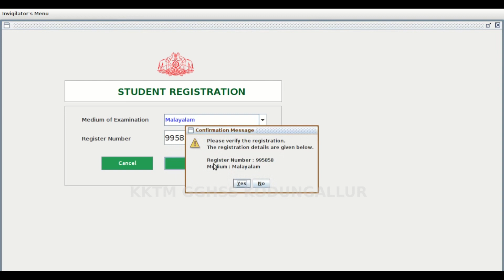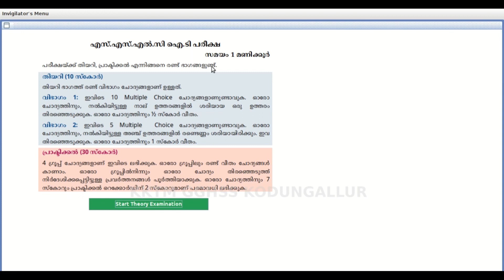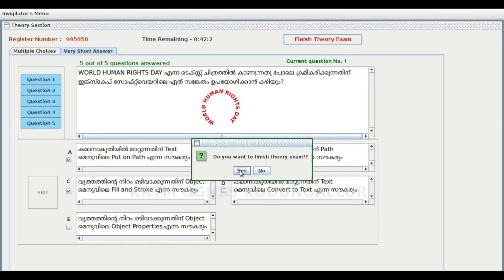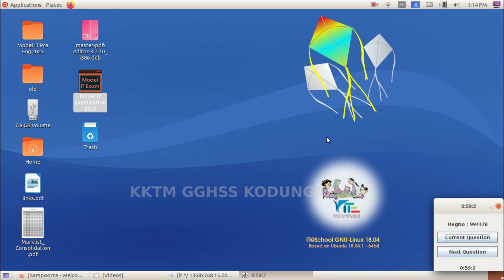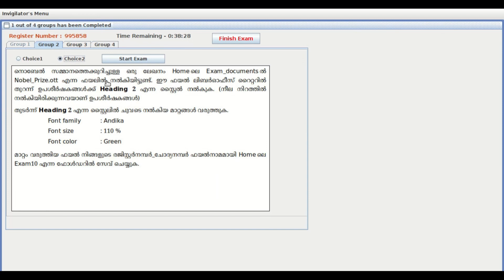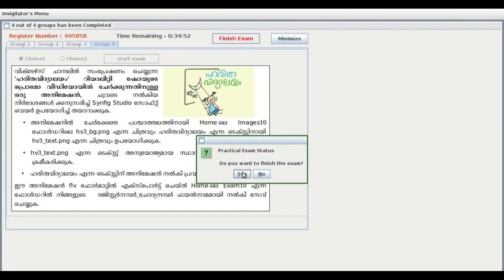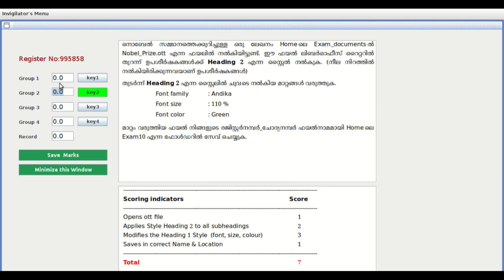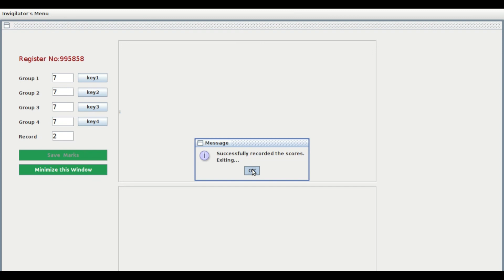ഇത്‌ കാണാതെ IT പരീക്ഷക്ക് പോകല്ലേ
Exam documents